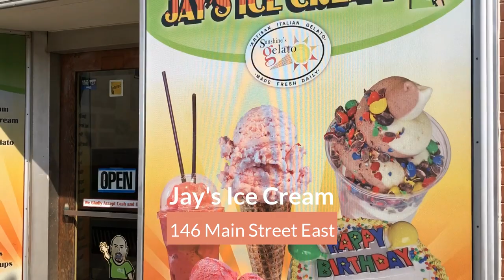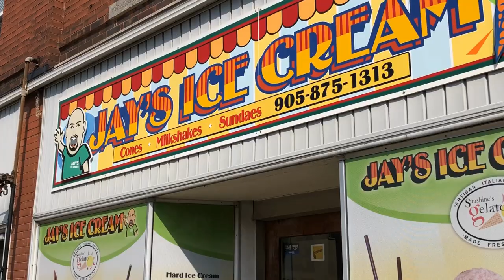Where to Beat The Heat In Milton? | Check It Out Milton ep 29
Wondering where you can go to beat the heat this summer in Milton?

Here are my top three local picks!

You can find links to hours and pricing on my blog.

for more info!